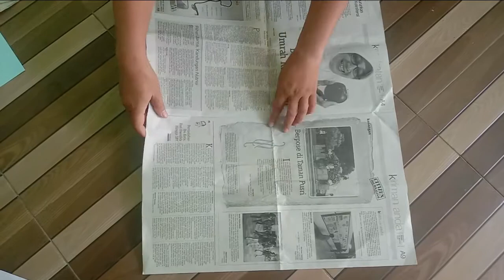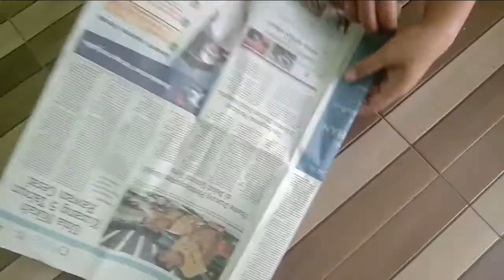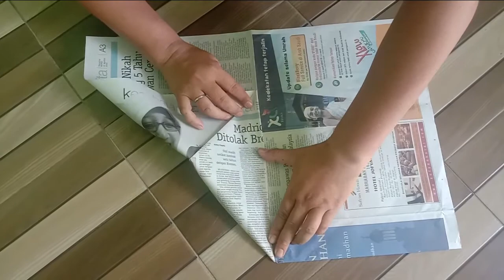CARA MEMBUAT TOPI DARI KORAN BEKAS MODEL HELM !!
Membuat kerajinan dari barang bekas sangat menarik, salah satu bahan yang bisa kita pakai adalah koran bekas. Cara membuat tai/helm dari koran bekas sangatlah mudah dan bisa dikerjakan bareng keluarga di rumah.

Bagaimana cara membuat berbahan koran bekas ? Mari kita simak videonya !! membuat topi dari koran yuk...